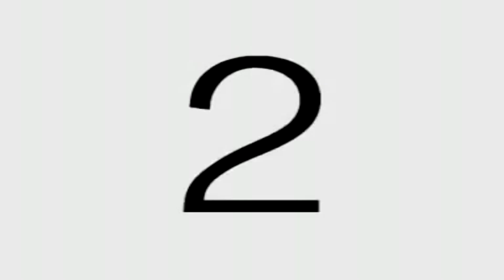LOS MEJORES 6 TUTORIALES DE UÑAS ACRILICAS Y DE GEL EN DEASYNAILS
Buenos días equipo!! Pues como habéis escuchado en el vídeo, mañana subiré 6 vídeos, los mejores 6 vídeos de uñas esculpidas en acrílico, gel o polygel. Espero que os gusten, si es así, hacermelo saber con un like y un comentario!! Un abrazo fuerte!!

Los 6 videos que tengo preparados son los mejores hasta ahora en el canal de uñas y estética Deasynails, Tocaremos temas como:
Preparación de la uña antes del esculpido.
Uñas esculpidas en acrilico
Como hacer uñas esculturales de gel
Limado de uñas de esculpido incluyendo acrigel o polygel ya que el limado es igual en cualquier de los tres métodos.
Como realizar la sonrisa de la francesa adecuadamente.
Método de limado de uñas en coffin o ballerina.
Además siempre podreís repasar todos los demás videos que ya estan disponiles en mi canal.
Un saludo!!
Mañana, massss!